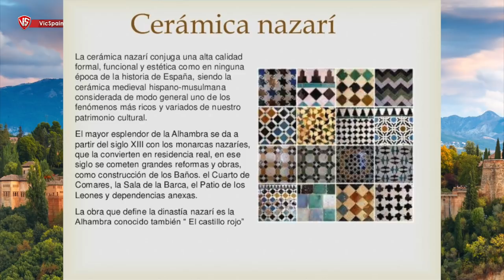MI COLECCION DE NAVAJAS VICTORINOX - VICTORINOX CLASSIC!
➜ Mi colección de 65 Victorinox Classic - My Victorinox Classic collection

➜ Colección de navajas Victorinox
➜ Victorinox collectors - Victorinox Limited Edition
➜ Victorinox Classic

🎁 TE GUSTA LO QUE HAGO? QUIERES FORMAR PARTE DE "MIEMBROS DEL CANAL"?